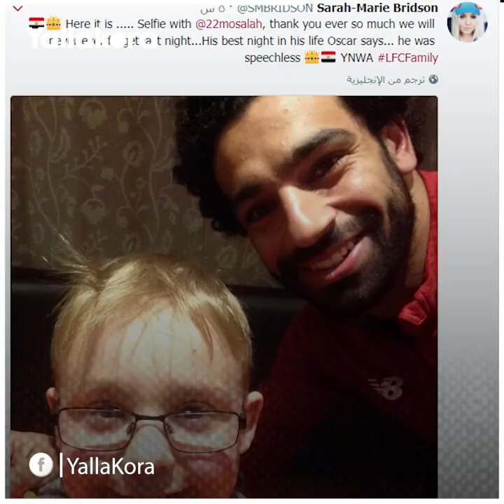الأطفال عشقوه وأصبح أيقونتهم".. شاهد أحدث عشاق صلاح يخطف القلوب بهتاف من نوع خاص